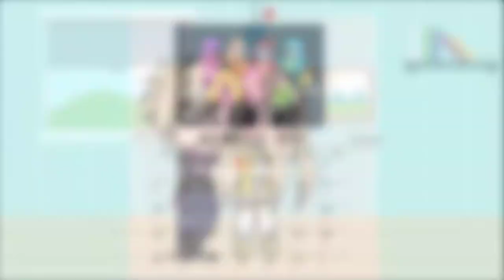Happy pride month//Inquisitermaster squad